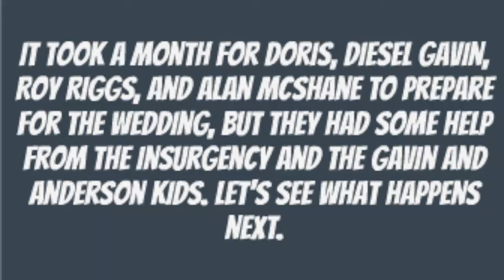Boris and Tiyana Escape Prison Final Part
Trial of the Punishers 2: The People v. Boris and Tiyana

The day of the trial has arrived once again. Will the Punishers be found guilty and given a longer sentence? Let's see what the judge's verdict is.

The Gavin family originally created by AvoidingFOP
Caillou, Rosie, Doris, Boris, and Miss Martin created by African Vulture
Angelina Armsting created by VTM on YT
Luigi and his mother created by TheRealRandomLozzie
The Stevens family created by D-Future 2K17
Officer Flute created by GoMultiverseLegacy394

Credit for the original idea goes to Raydel Compres

Sites Used:

OBS Studios

Broadcast News - GoAnimate
People's Court - Alan Tew
Dramatic Pursuit - YouTube Library
Ominous (Mario and Luigi: Partners in Time Soundtrack)
Ambient (Peaceful) - GoAnimate
Wedding - GoAnimate
Romance - GoAnimate

0:00 News Flash
1:01 The People v. Boris and Tiyana
2:25 Mamuwalde Humphrey
3:21 Miss Martin
4:07 Officer Alan McShane
4:35 BrainiacAdam
5:01 Angelina Armsting
5:41 Maria
6:00 Luigi
6:17 Ken Stevens
6:50 Sarah Stevens
7:43 Doris
8:28 Caillou
9:54 Rosie